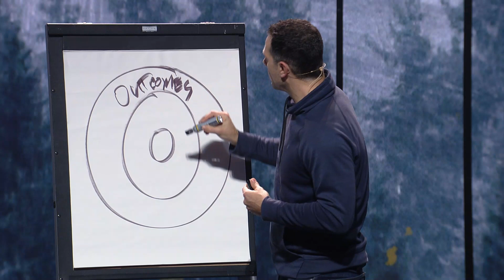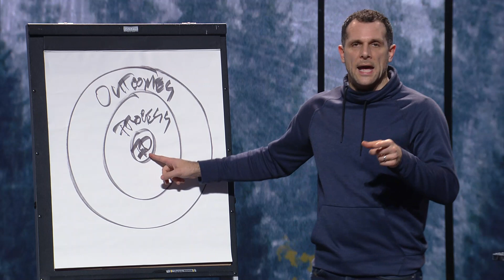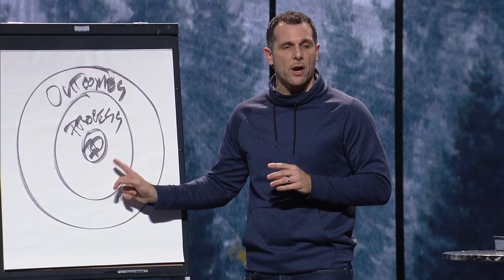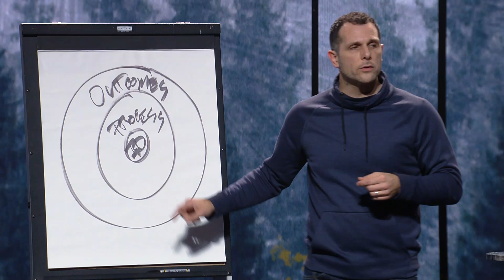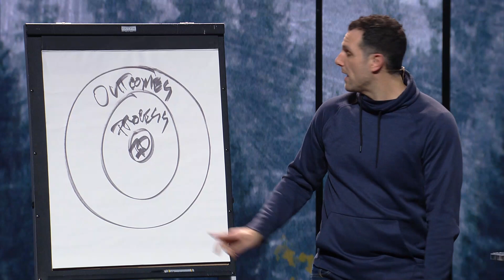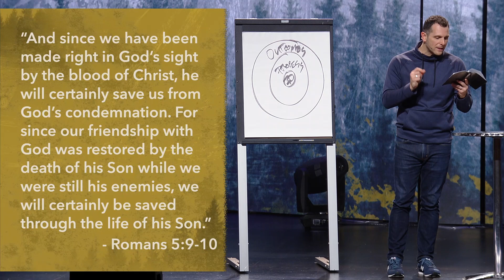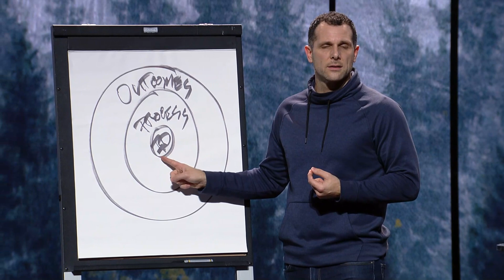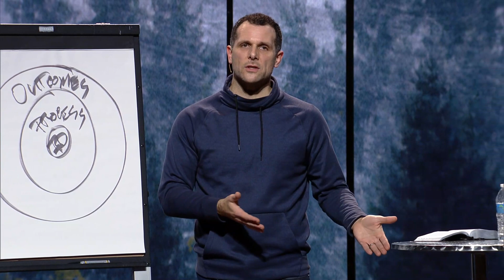Communion | As Promised | 01/02/2022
Join us as we remember and recognize the sacrifice Jesus made for us by taking part in Communion as a church.